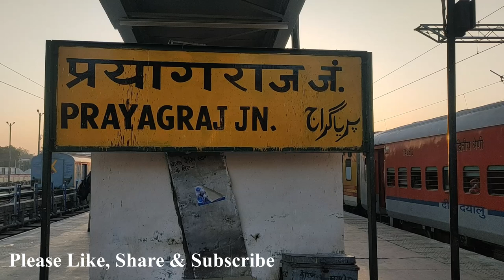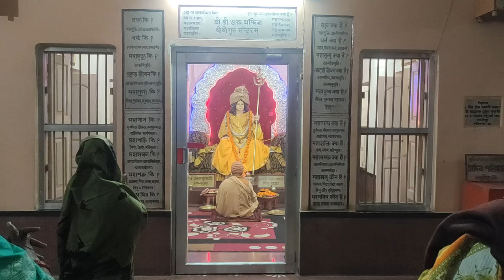Bharat Sevashram Sangh Prayagraj | Best Dharamshala | संगम के पास सबसे अच्छा और सुन्दर धर्मशला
Bharat Sevashram Sangh is one of the oldest charitable trust situated in Prayagraj. More than 100 years after the establishment in Prayagraj they are serving for the Hindu Pilgrims. They have a Pilgrim welfare centre at Prayagraj where you can stay and have food. The Ashram is just 4 km away from the Prayagraj Jn railway station and Civil line Bus Station. It is situated near the tikona circle or Sangam and Trivani Sangam is just 3km away from the Ashram.
Their main activity is charitable work helping different ways to the Hindu pilgrims. Poor and needy people of the society can get benefited from different ways form the ashram activities.
Address: Bharat Sevashram Sangh,
93, Mahatma Gandhi Marg, near Petrol Pump, Tula Ram Bagh, Madhwapur, Prayagraj, Uttar Pradesh 211006